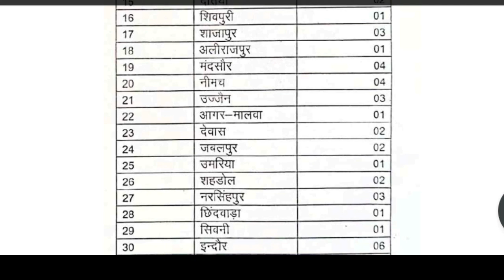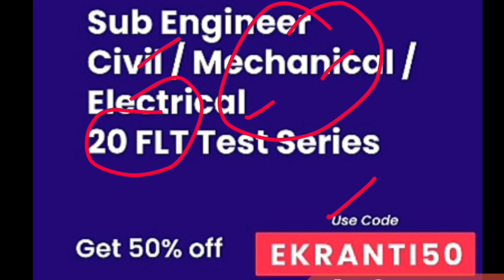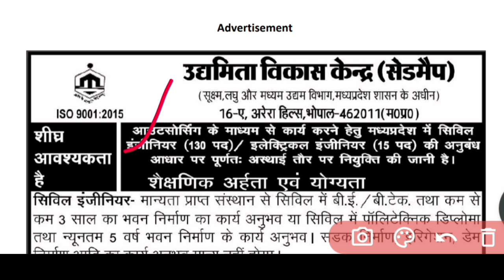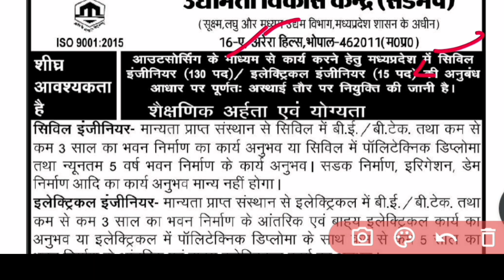mp new cedmap vacancy | vacancy 2022| job vacancy 2022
Mponline cedmap,
Mponline cedmap vacancy latest update,
Mponline cedmap vacancy,
Mponline cedmap notification,
Mponline cedmap exam date,
Mponline cedmap interview date,
Cedmap mponline,
Centre for interpnurship development,
cedmap vacancy 2021,
cedmap vacancy selection process,
cedmap vacancy 2021 sub engineer,
cedmap vacancy merit list

Peb news,
Peb latest news,
Vyapam vacancy,
Group 3 sub engineer syllabus,
Group 3 vacancy notification,
Group 3 latest update,

Cpct cpct ,
Cpct exam,
Cpct score,

Mphc bharti,
mphc vacancy,

Educational kranti
teligram group

Educational kranti
teligram group